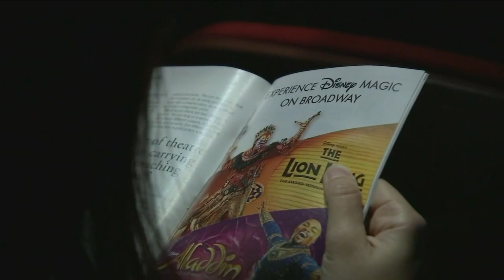1,500 NYC students see 'The Lion King' for free through theater program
Roughly 1,500 students from New York City saw 'The Lion King' on Broadway for free as part Theatre Development Fund's 'Introduction to Theatre' program.